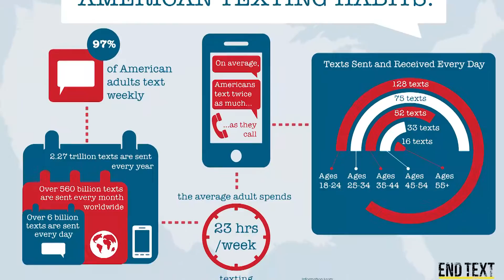Typical Texting Habits for the American Driver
Let’s be honest, American texting habits has unfortunately become a part of most people's daily routine.

Texting is the communication medium of choice. 97% of American Adults text weekly. On average, Americans text twice as much as they call. When you break down how many texts are sent and received every day by age group 16-24 year olds send over 8 times as many texts as people 55 years old and up…

Remember that next time you holler at your grandmother.

So how much time does the average adult spend texting? Almost one full day (23 hours).

If you have been injured in an auto accident visit out